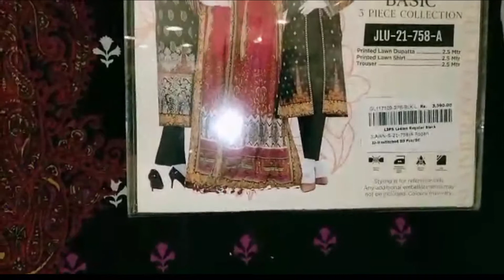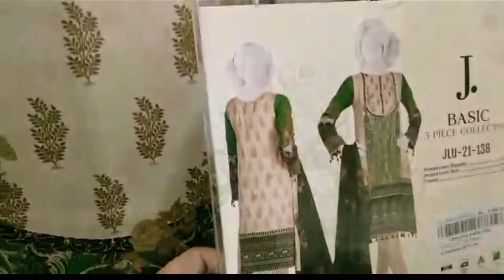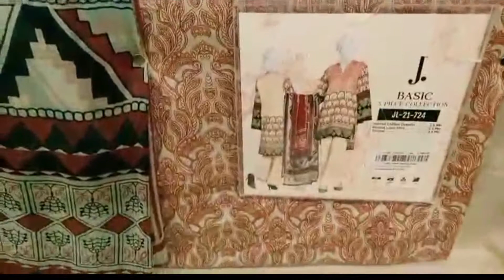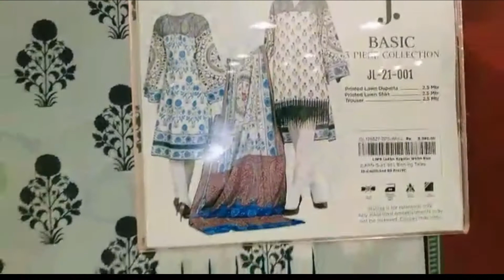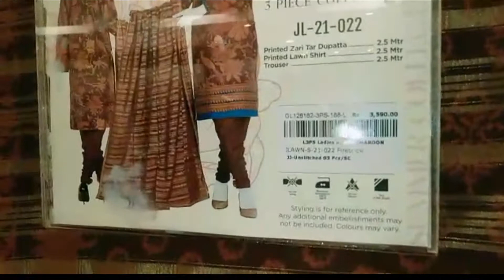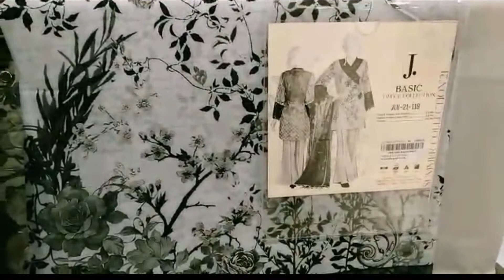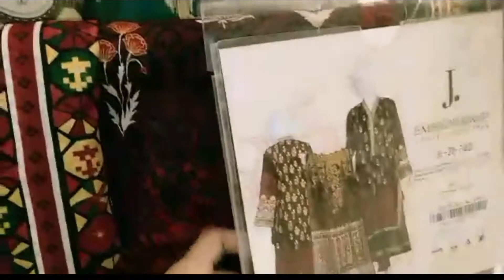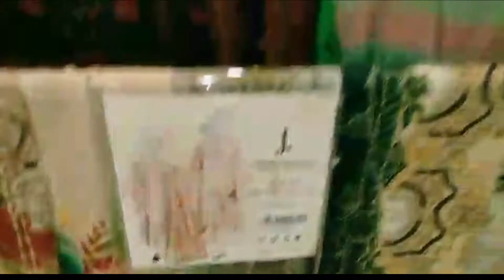J.summer vol1 2021. prices and details